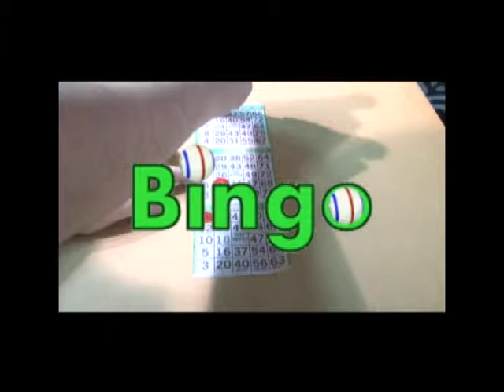Josée Bélanger -conservateurs